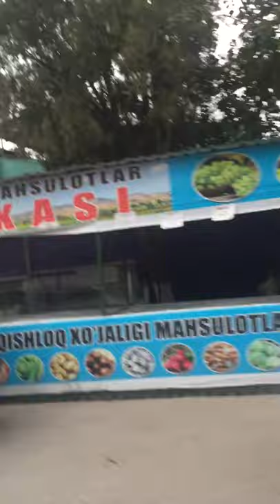Булунғур Тумани Бозори.